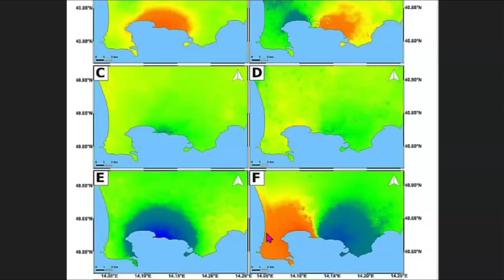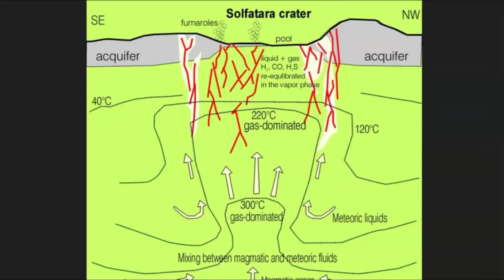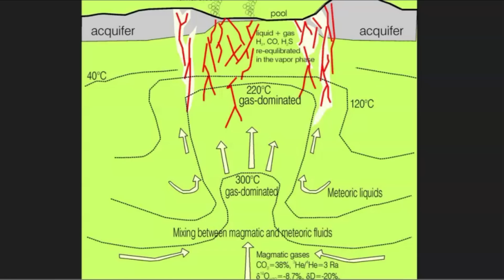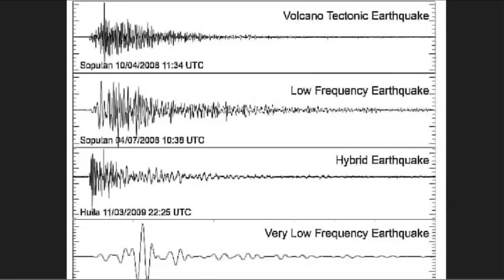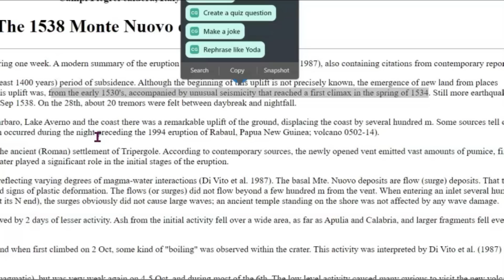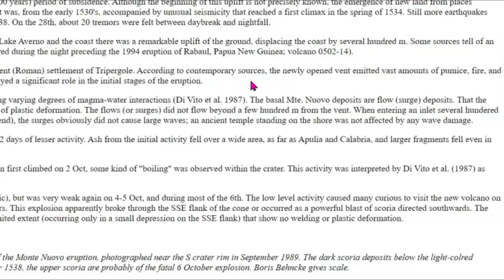Italy’s Naples, Campi Flegrei Supervolcano Edges Closer to Possible Eruption – Last Erupted in 1538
"Our new study confirms that Campi Flegrei is moving closer to rupture," study lead-author Christopher Kilburn, a professor of Earth Science at University College London, said in a statement. However, he cautioned that "this does not mean an eruption is guaranteed. The rupture may open a crack through the crust, but the magma still needs to be pushing up at the right location for an eruption to occur."